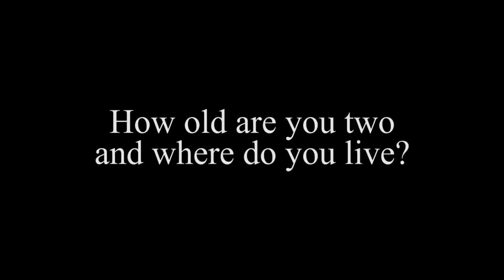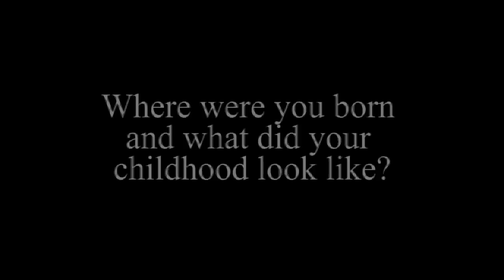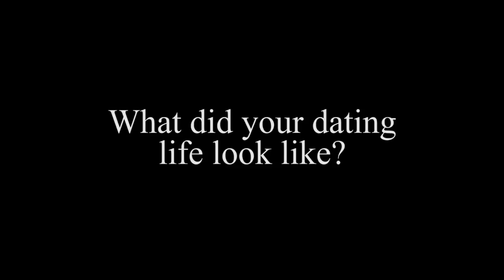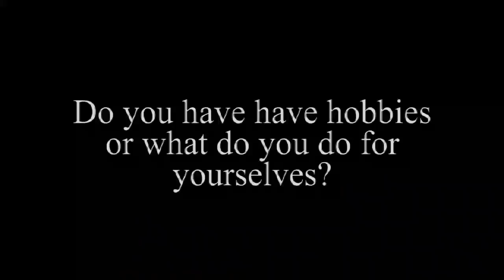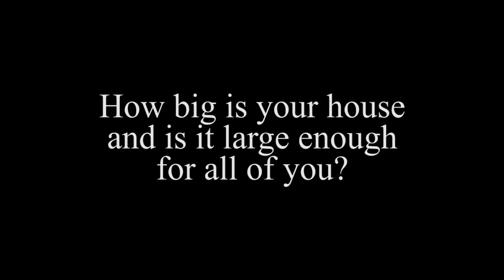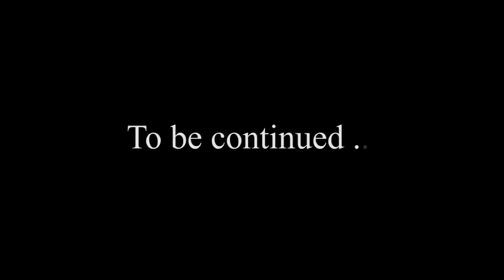Q&A: We talk RELIGION, POLITICS, SEX & MORE (PART 1)